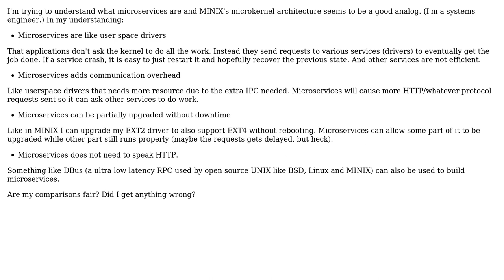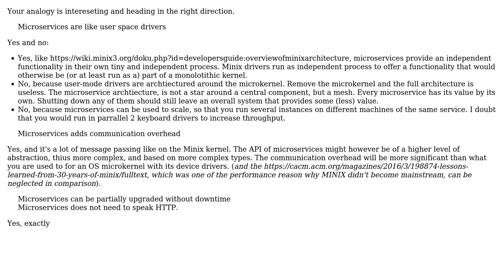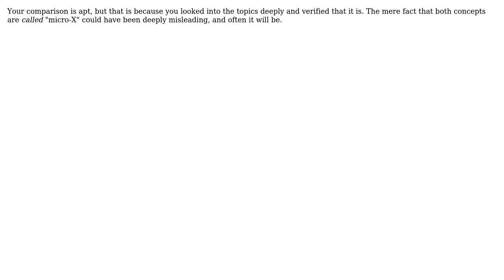Software Engineering: Comparing microservice to MINIX microkernel (2 Solutions!!)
Software Engineering: Comparing microservice to MINIX microkernel

With thanks & praise to God, and with thanks to the many people who have made this project possible! | Content (except music & images) licensed under CC BY-SA | Music | Images & others | With thanks to user Mary Chang user Kilian Foth user Christophe and the Stack Exchange Network Trademarks are property of their respective owners. You are responsible for your own actions.